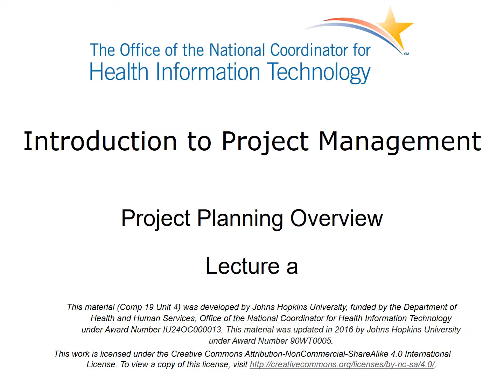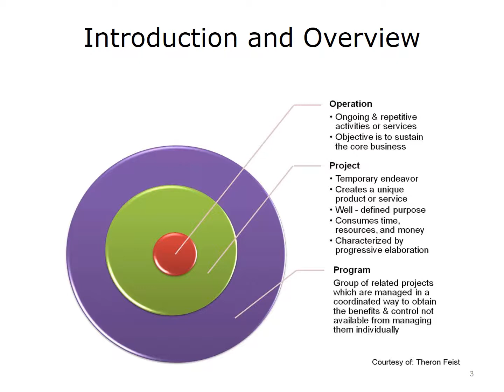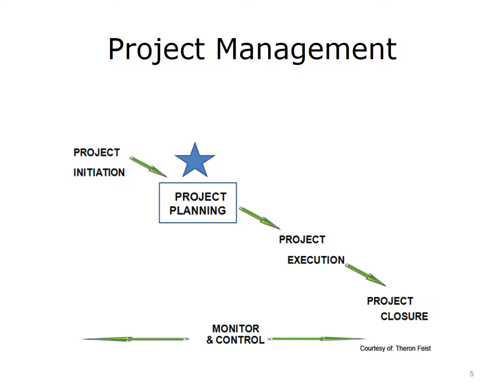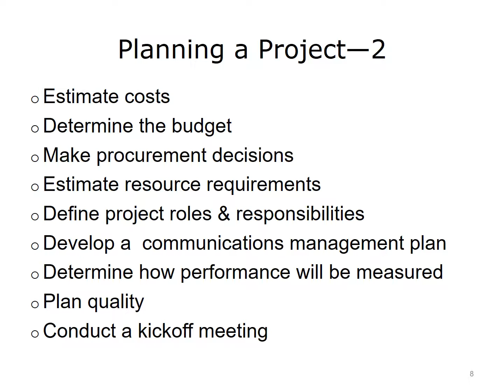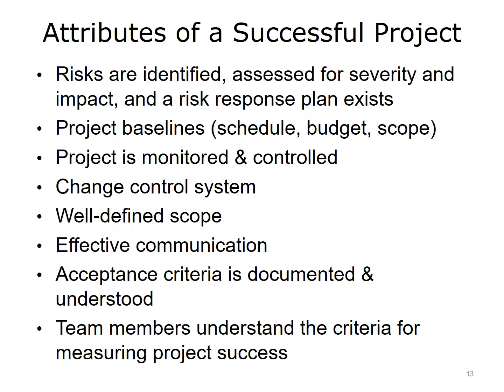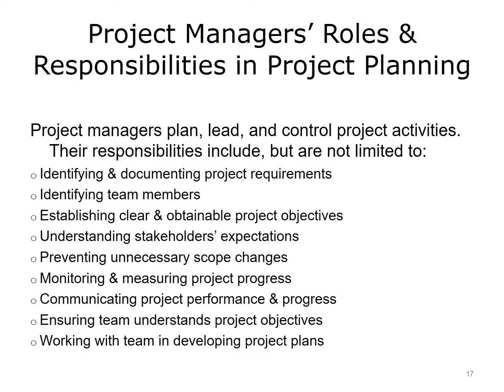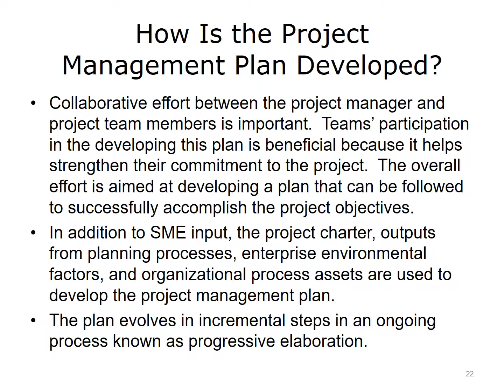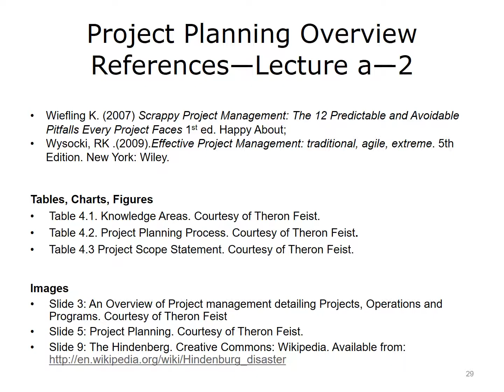HITC 1070 Project Management Lesson 4 Lecture 4a